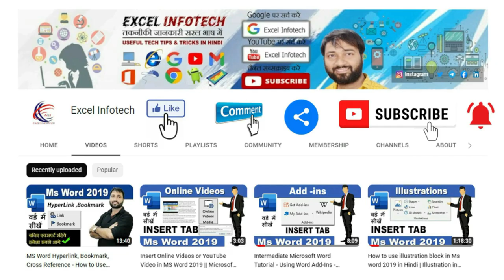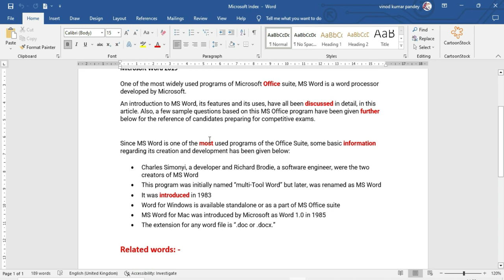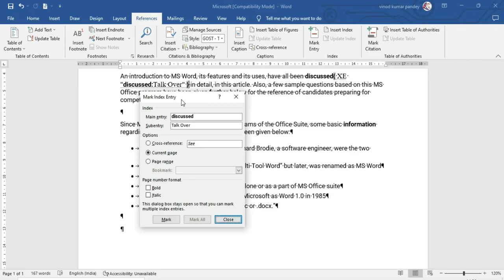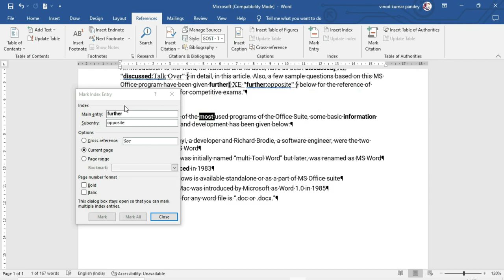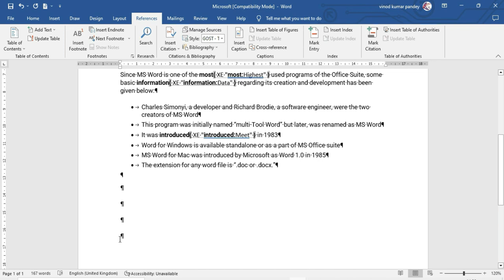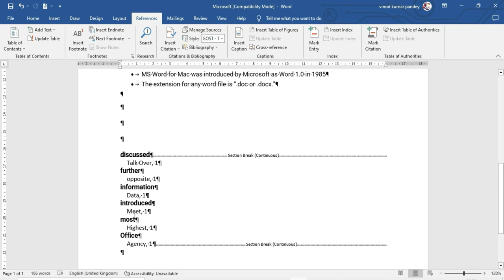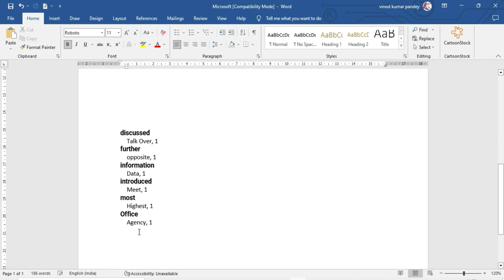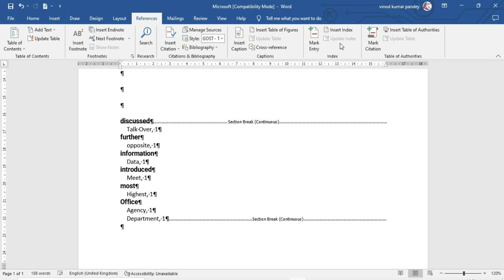Microsoft Word 2019-How to use Mark Entry, Insert Index & Update Index other options in Hindi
यदि आप चाहते हैं कि आपके डॉक्यूमेंट में कुछ ऐसे Word लिखे हैं जिनका आप Similar वर्ड अलग से दर्शना करना चाहते हैं तो उसके लिए आपको Mark Entry के ऑप्शन का उपयोग करना होगा इस ऑप्शन की मदद से आप अपने Document में किसी भी Word के जितने भी Similar Word’s हैं उन सभी Word’s को अलग से Index कर सकते हैं

If you want that there are some words written in your document that you want to see similar words separately, then for that you have to use the option of Mark Entry. With the help of this option, you can mark as many words as you want in your document. All those Word's that are Similar Word's can be indexed separately